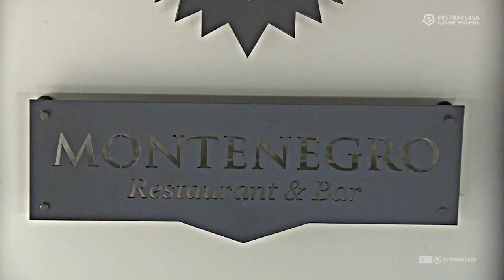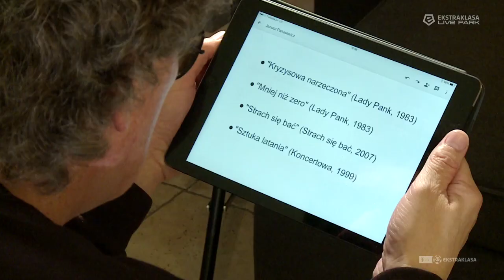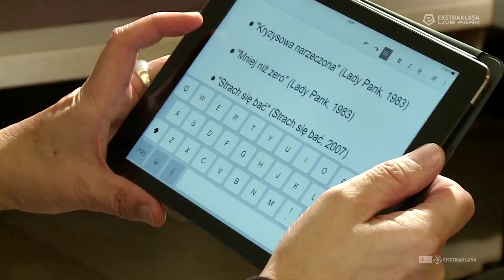Janusz Panasewicz: "Kryzysowa narzeczona? Ryszard Tarasiewicz"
Nie od dziś wiadomo, że lider grupy Lady Pank jest wielkim kibicem polskiego futbolu. Często odwiedza stadion Legii Warszawa. Nam zdradził jednak, że równie ważne miejsce w jego sercu zajmuje Jagiellonia Białystok.

Kto otrzyma miano kryzysowej narzeczonej? Którego klubu strach się bać? Zapraszamy do obejrzenia naszego materiału.

redakcja: Piotrek Jasiński
zdjęcia: Krzysztof Kulas